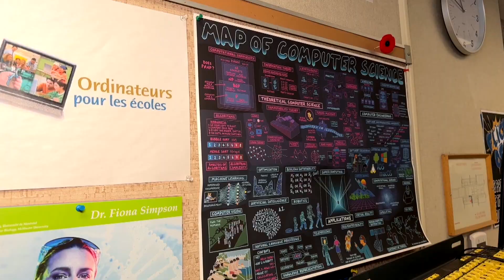Growing number of Alberta students interested in computer science, study suggests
A recent study shows more students have been pursuing computer science courses at the high school level, but the subject isn't growing at the same pace across the province.